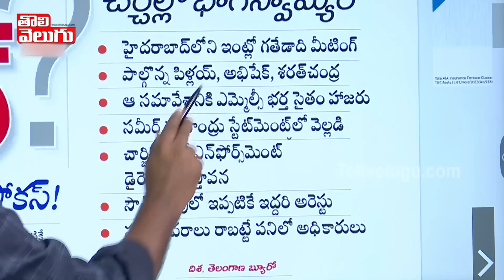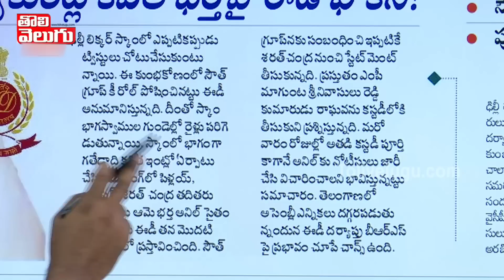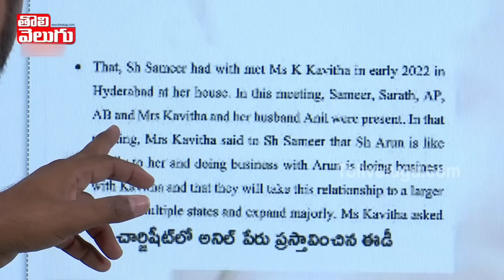లిక్కర్ స్కాంలో కవిత భర్త..! నోటీసులు తప్పవా..? | MLC Kavitha Husband Involved In Liquor Scam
లిక్కర్ స్కాంలో కవిత భర్త..! నోటీసులు తప్పవా..? | MLC Kavitha Husband Involved In Liquor Scam | Tolivelugu TV